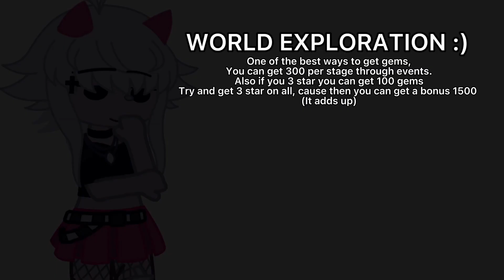My CRK diamond saving tips+Codes in comments! 💗